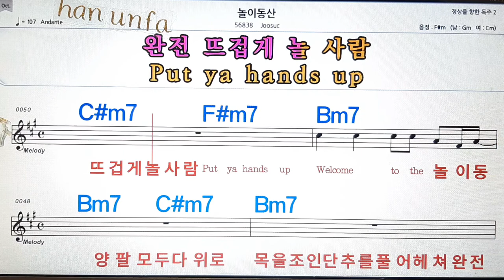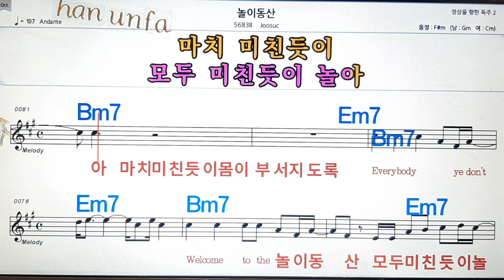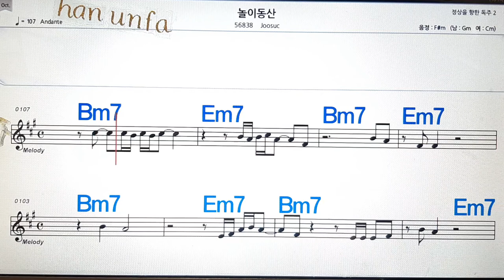놀이동산/Joosuc💋노래방, 통기타 , 코드 큰악보, 가라오케, 반주💖Karaoke, Sheet Music, Chord, MR